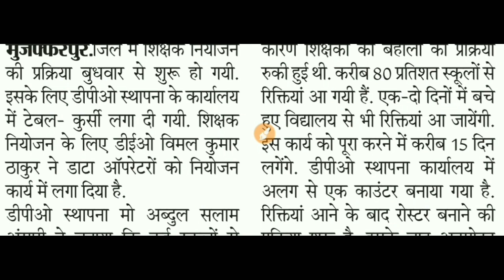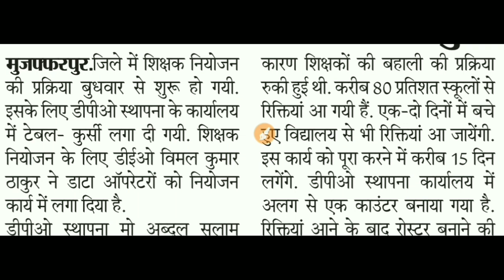बिहार शिक्षक बहाली 2019 शिक्षक नियोजन की प्रक्रिया शुरू हो गई,Bihar teacher Niyojan 2019 Starts